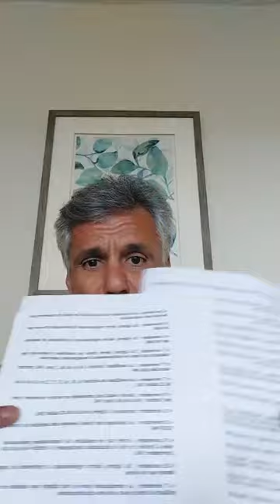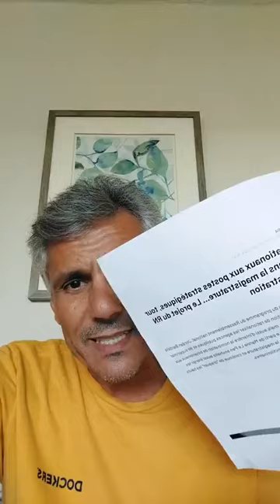Le Pen et Bardella ont annoncé que les binationaux ne pourraient pas accéder à des postes importants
GRAVISSIME : LE_PEN et BARDELLA ont déclaré que les BINATIONAUX n'auront plus accès aux postes importants dans l'administration. C'est le début de la fin pour les 8 millions de " tubes digestifs " et de " batards politiques " qui ne veulent pas voter le 30 juin et le 7 juillet prochains.